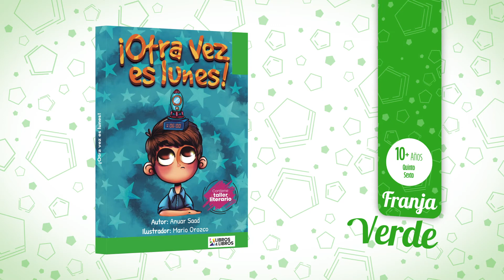¡Otra vez es lunes! Anuar Saad Franja Verde